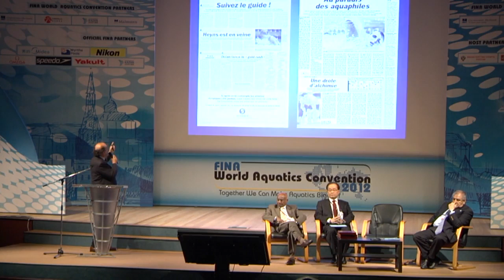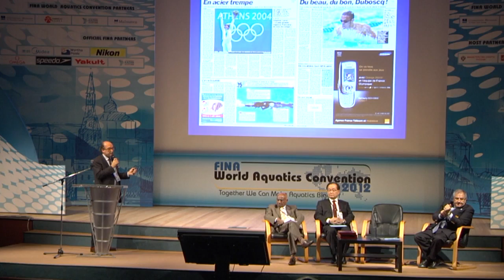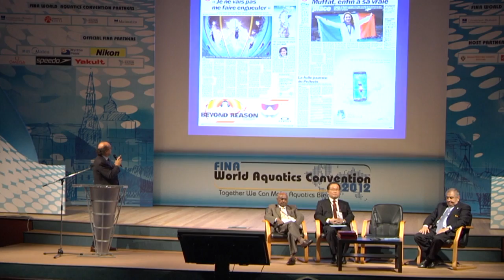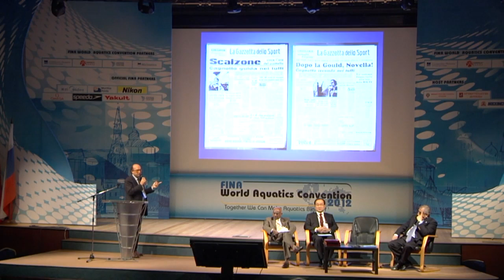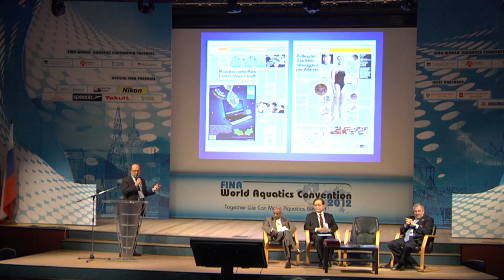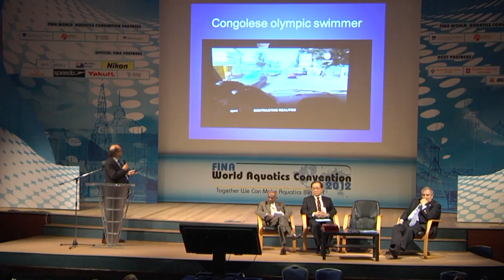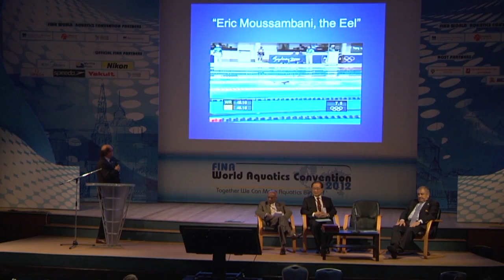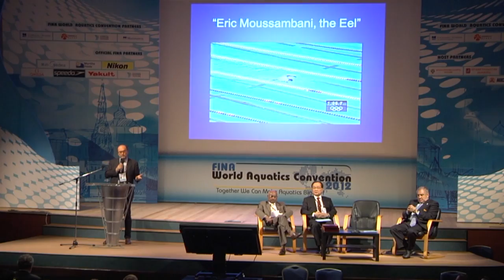Aquatics exposure in Media - Gianni Merlo